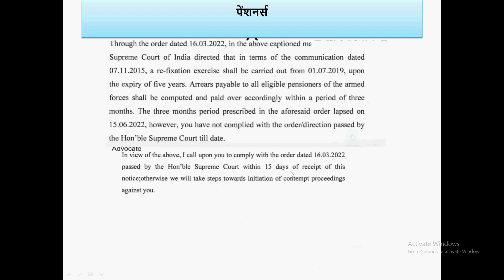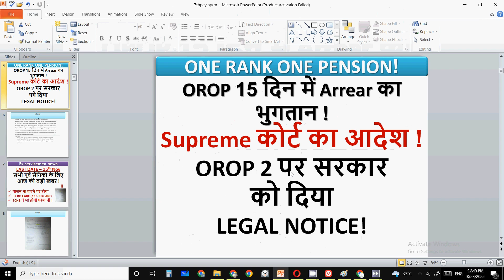orop pension payment orop2 arrear